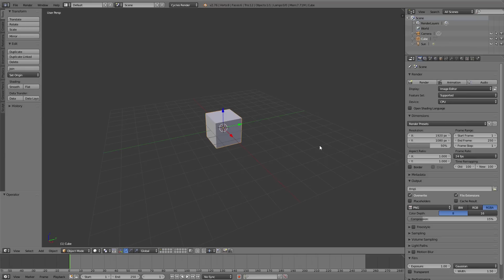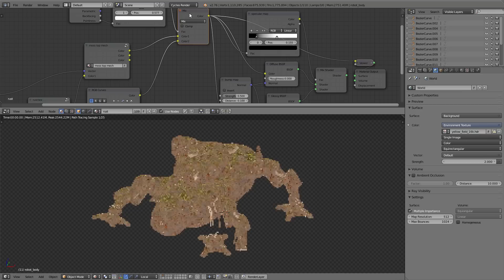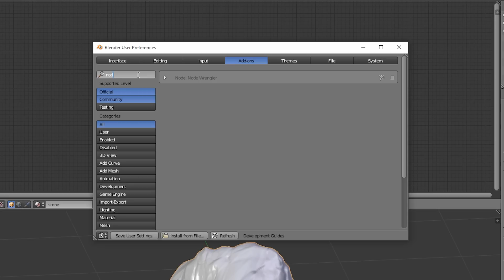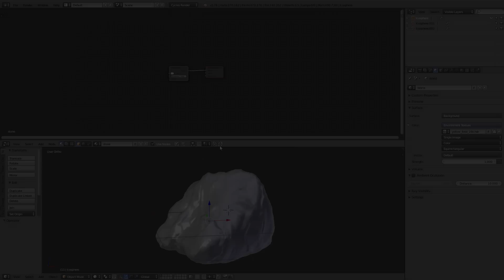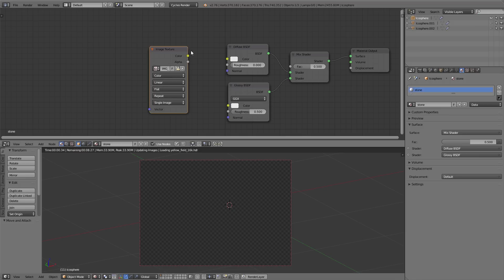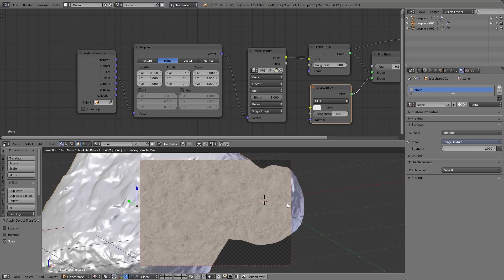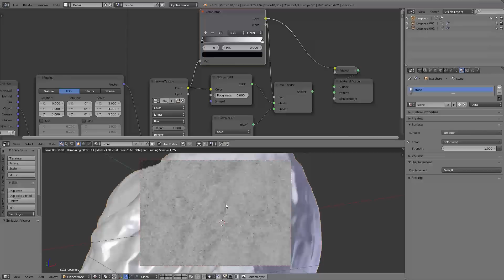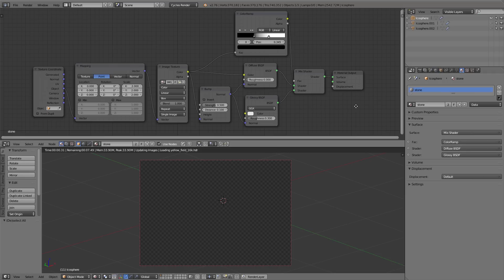MSC #15 - Basismaterial in Cycles erstellen (Blender Tutorial DE)